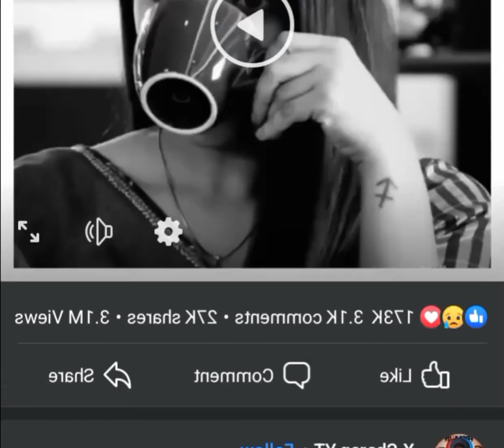না রাখা কিছু কথা সময়েরই ঝরা পাতা